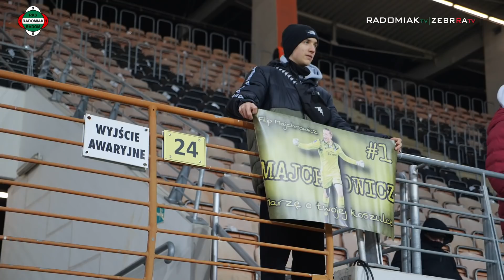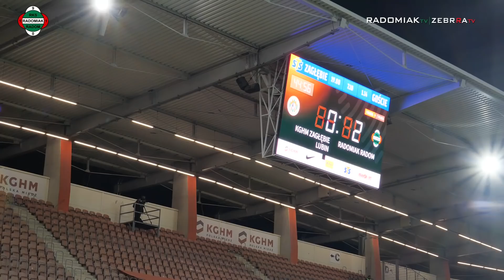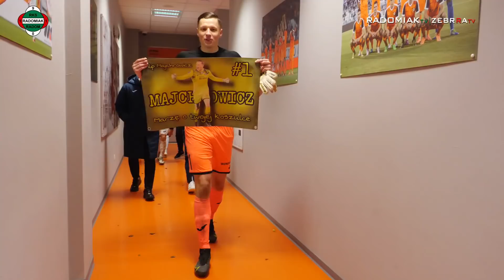Czwarte z rzędu zwycięstwo Radomiaka [KULISY]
Po emocjonującym meczu Zieloni pokonali w Lubinie miejscowe Zagłębie. Zapraszamy na kulisy tego spotkania.